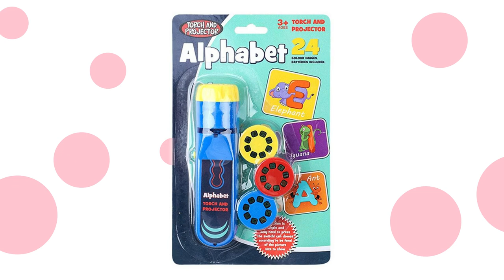Projection Flashlight Child Projector Light Get Yours Now